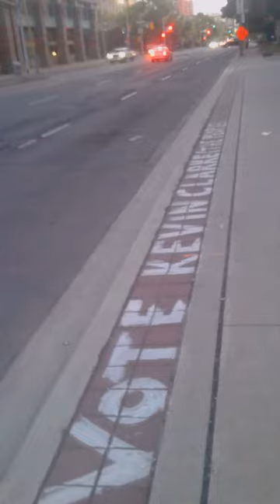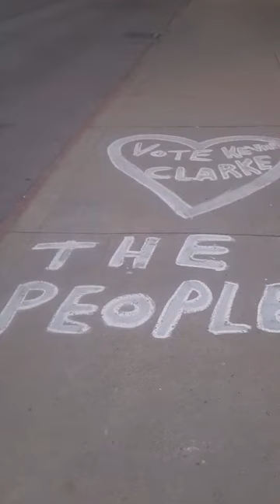Toronto Mayor Candidate kevin clarke campaigning for M P P In Toronto Centre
Ontario vote June 7th and you do have another choice.vote For the candidates for The People,The people's political party of Ontario. We are ordinary people giving value back to our services of Government,please share now!